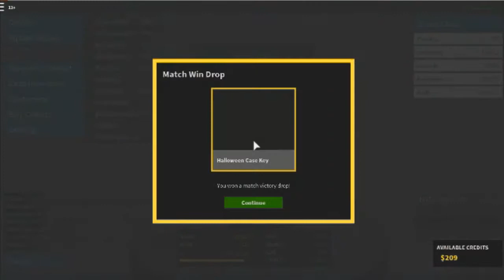I'm back (Phantom Forces)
Microphone~Blue Yeti blackout edition-100$+
Recorder~Obs- FREE, Bandicam paid version-50$  Windows screen recorder.- FREE
Editors~Sony vegas pro 14-500$+, Movie Maker-FREE
Compter~ Don’t know but it’s trash-200$
I want~ Razor Blade computer-2,400$+
Cameras~Gopro hero+-100$, VIXIA HF R700 60 fps-200$
Xbox- Xbox 1s 1 terabyte -300$
Goes with xbox TV~samsung UHD tv-400$
Headphones-Sony Black Noise-Canceling Extra Bass Wireless Over-Ear Headphones-Headphones-200$
Games~Scrap Mechanic-20$, Passepartout-5$ Iron sights- FREE
Phone-Samsung galaxy s5-100$
Tablet- samsung galaxy tab a-200-100$
=2,375 without new computer I want
=4,775 with new computer I want

*Getting new computer maybe in august*

~_~_~_~_~_~_~_~_~_~Social Media~_~_~_~_~_~_~_~_~_~_~

~_~_Shutouts~_~_